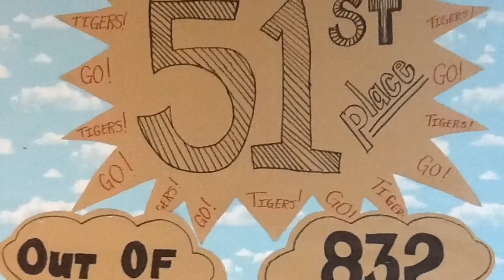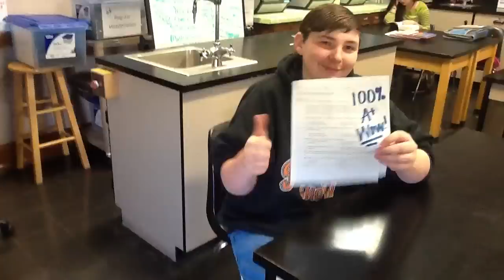Tiger Rock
Students at Everts Middle School prepare for the OAA in a motivational way with the Tiger Rock.